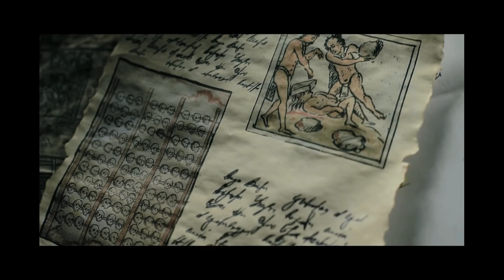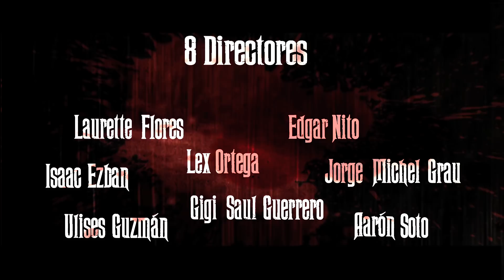MÉXICO BÁRBARO ( Trailer Oficial)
- 8 directores mexicanos cuentan las tradiciones y leyendas más despiadas, brutales y bizarras de México.

- 8 Mexican directors unite to bring you tales of the most brutal, and shocking Mexican traditions and legends to life.

Dirección / Directed by:
Lex Ortega
Jorge Michel Grau
Edgar Nito
Laurette Flores
Ulises Guzmán
Aarón Soto
Gigi Saul Guerrero
Isaac Ezban

Sinópsis:
México Bárbaro muestra al mundo, historias que forman parte de nuestra cultura popular, incluso algunas de ellas forman parte de las pesadillas colectivas, nos han quitado el sueño desde niños y no hay generación que se escape de ellas. El Coco, duendes, fantasmas, alushes, chamanes, sacrificios aztecas y desde luego la grandiosa tradición de día de muertos inmerosos en contextos urbanos y rural...